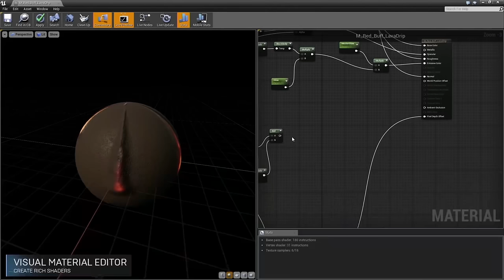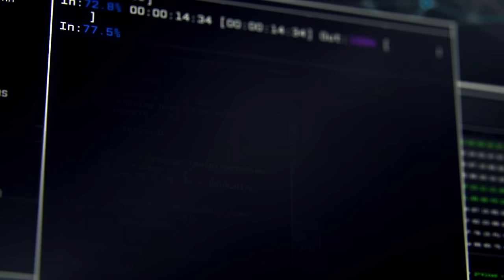10 Game Franchises With 1 Good Game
Sometimes...it takes until the second or third installment for video game franchises to hit their stride.

0:00 Intro
0:17 Number 10
2:09 Number 9
3:54 Number 8
5:33 Number 7
7:16 Number 6
9:03 Number 5
10:33 Number 4
12:33 Number 3
14:28 Number 2
16:02 Number 1
17:57 Bonus